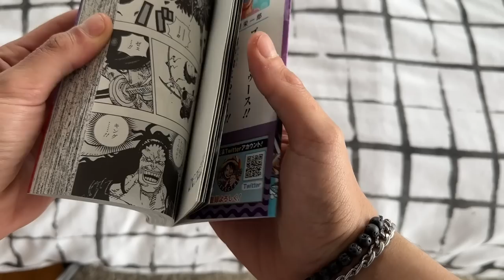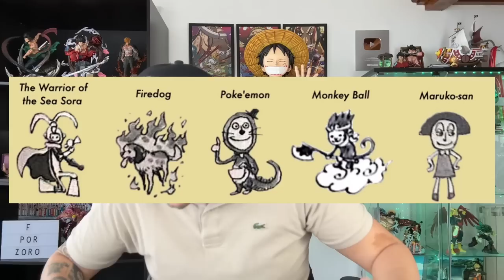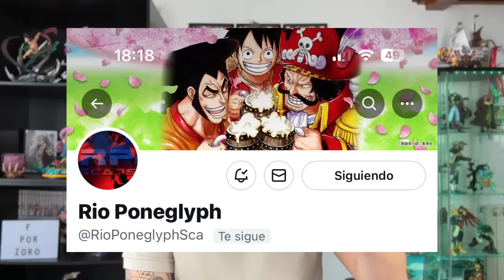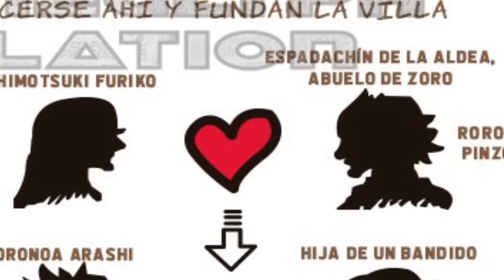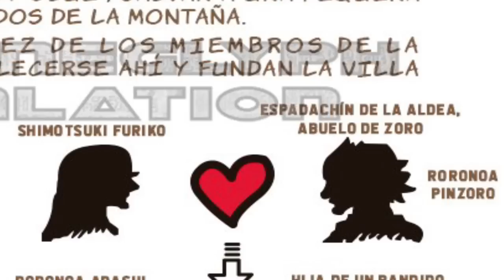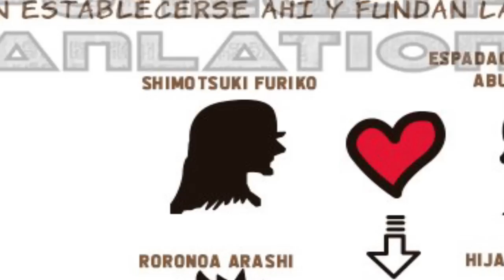ONE PIECE SBS 105 - ¡TODO LO QUE DEBES SABER! (Shimotsuki Zoro, Kurozumi Otama..)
Hola nakamas! Hoy os traigo toda la información sobre el nuevo tomo de One Piece! El SBS 105 donde Oda revela cosas increíbles! Like y sub ;)